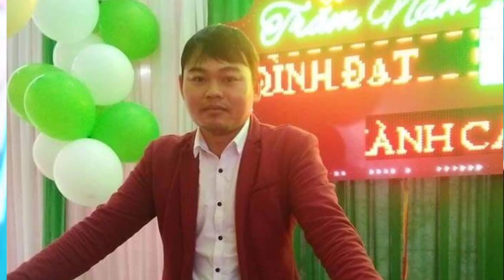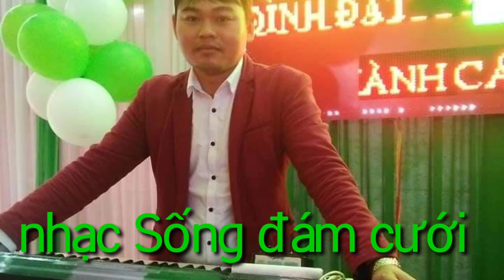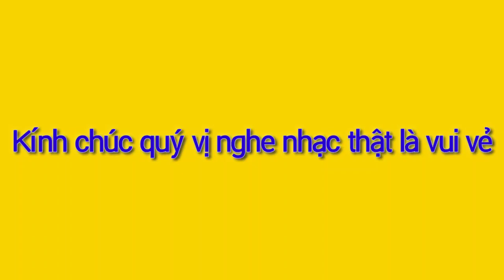Lk Nhạc Sống Đám Cưới Không lời Hay Nhất / Nhật Thành Keyboard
*Video sưu tầm những ca khúc về đám cưới hay nhất trên nền nhạc Disco
® Bản quyền thuộc về Nhật Thành Kayboard - Do not Reup!

***  LH với admin kênh qua: 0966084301